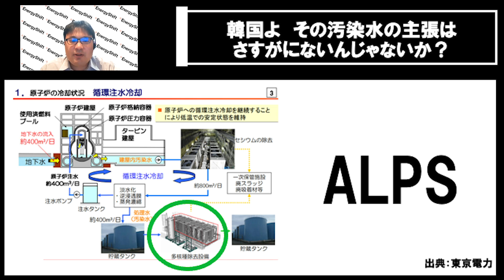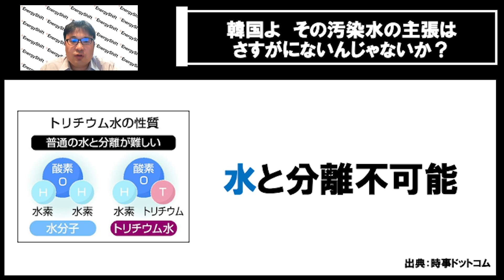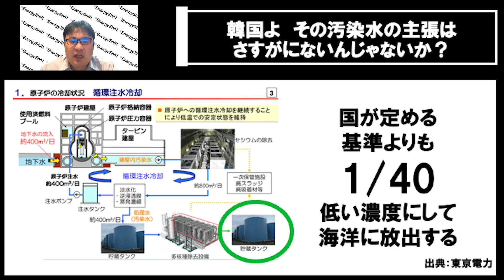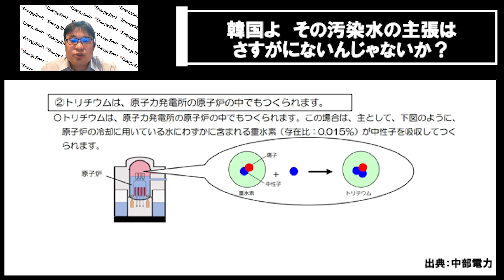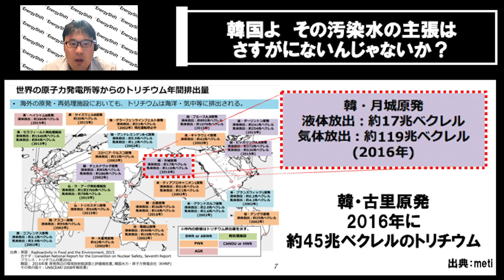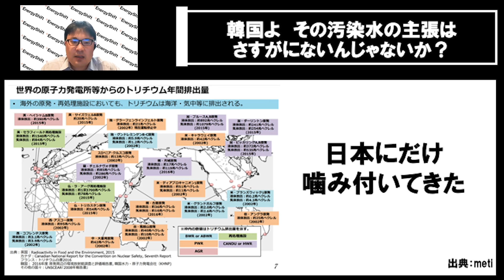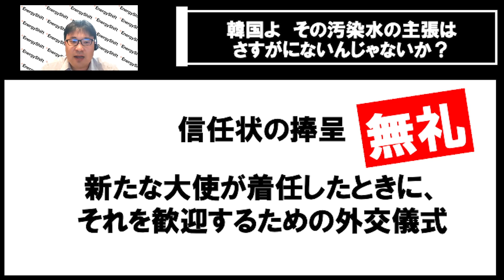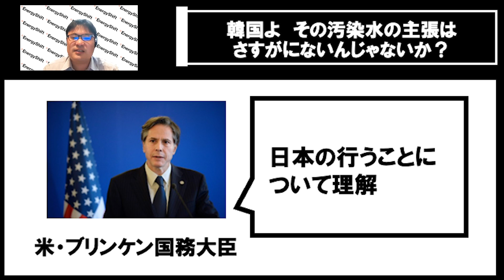韓国よ その汚染水の主張はさすがにないんじゃないか？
▶︎目次
0:00​​​​ オープニング
3:08 ①そもそも今回の処理水の話とは
6:36 ②今回韓国がなんと言ってきたのかのご紹介
16:15 ③そもそもなんでこんなことを韓国がしてくるのか

‹出演者›
■ゆーだい　EnergyShift発行人兼統括編集長（afterFITメディア事業部長）